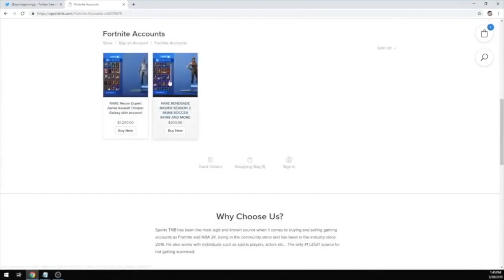MIDGET 5'7 POST SCORER INSANE GAME WINNER against VERIFIED YOUTUBER on NBA2K19...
My midget 5'7 post scoring sharpshooter takes on a comp pro am team with a verified youtuber on it. It was a great back and forth battle on NBA2K19 that came down to the last possession. Midget myplayer hit an insane game winner to close the game out, you gotta see this!

NEW! Best Jumpshot EVER on NBA 2K19 For all archetypes and builds! NBA 2K19 BEST JUMPSHOT